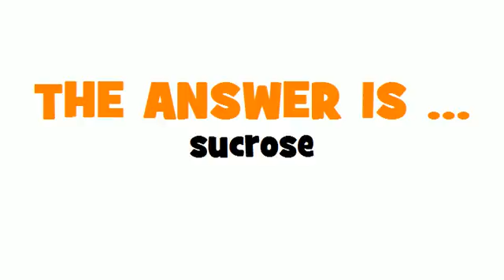GERMAN TRANSLATION QUIZ = Saccharose